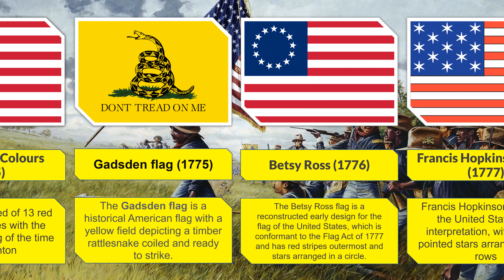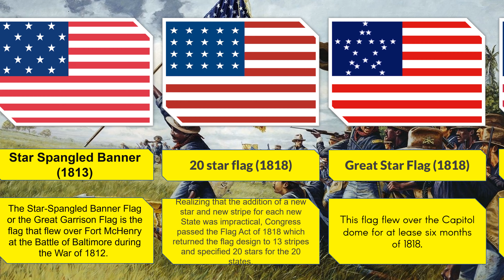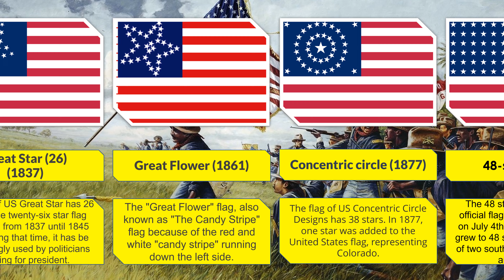The Evolution Of US Flags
Since the founding of the United States in 1776, there have been 27 different versions of the flag featuring the stars and stripes. Each new flag represented the addition of one or more states as the United States grew westward to fulfill what it believed to be its manifest destiny of expansion in North America.